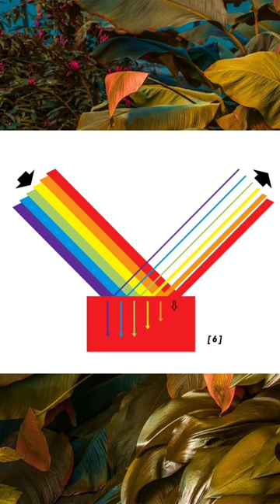CÓMO HACER QUÉ CUALQUIER COLOR SEA MAS INTENSO Y BRILLANTE